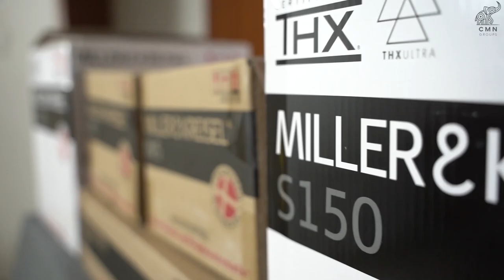Unboxing Denon receiver Miller, Krisel speakers and Others for the Ultimate Home Theatre Setup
In this video, we are featuring the Denon - receiver, Miller & Krisel - speakers, Tone winner - Power amplifier, JVC laser 4k Projector and other high-end gadgets from our inventory, which are perfect for creating an immersive audio experience.

At CMN Groups, we specialize in home theatre , home automation  and home interiors. We understand the importance of creating a comfortable and visually stunning environment for our clients to enjoy their favorite movies and TV shows.

Whether you're a movie buff or a music lover, this video is perfect for you. We'll showcase the top features of these speakers, including their design, functionality, and sound quality, and explain how they can enhance your home theatre experience.

So, sit back, relax and join us in unboxing some of the best speakers in the market and learn how they can transform your home theatre setup.